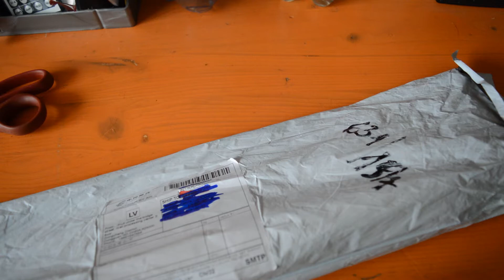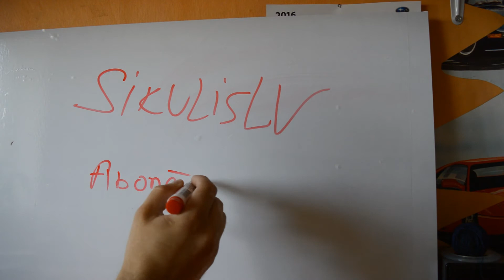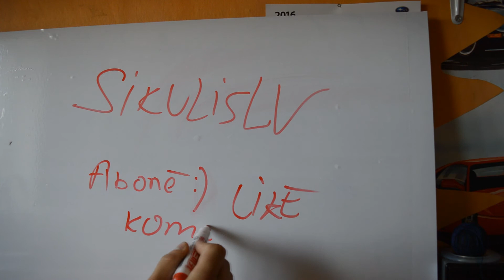PAKU IZPAKOŠANA #30 (Baltā tāfele)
ATCERIES FULL HD BŪS PIEEJAMS PĒC VAIRĀKĀM STUNDĀM.
Esmu arī šeit.